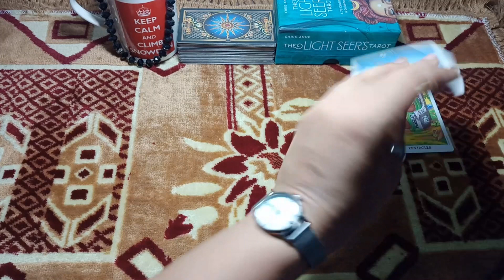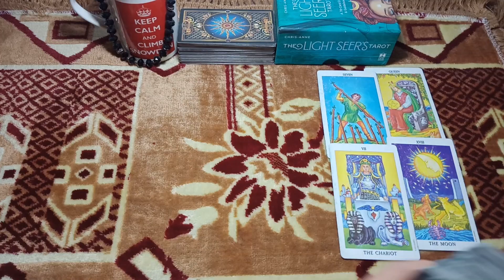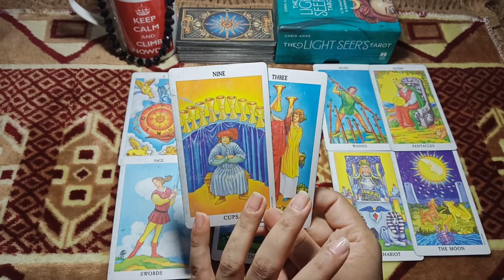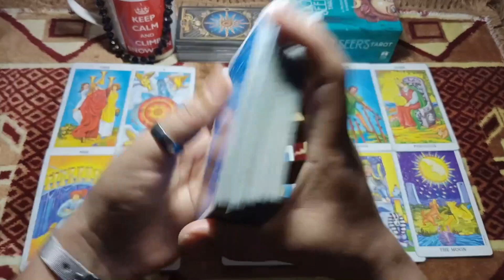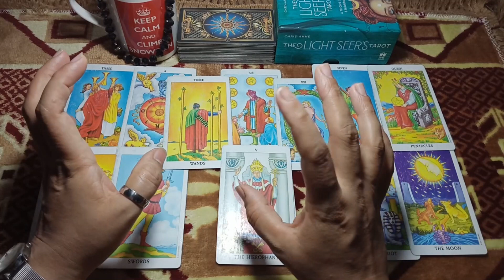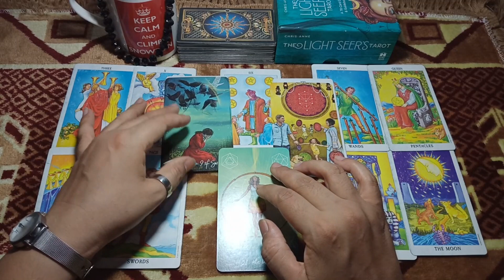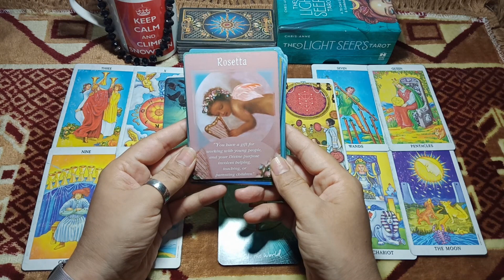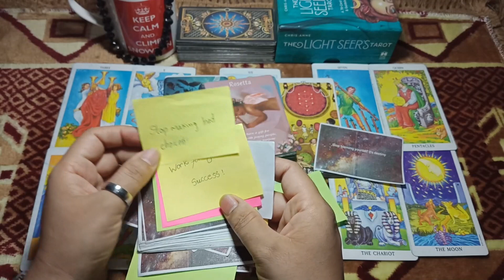Scorpio they're scared of losing you for forever\July 2021\online psychic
how can you understand if you're not listening whole thing?

Emma